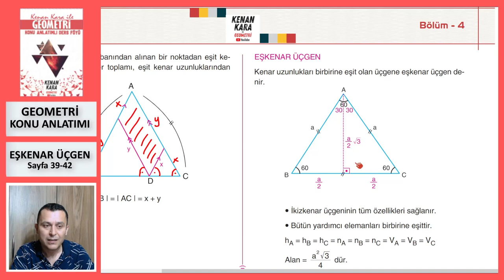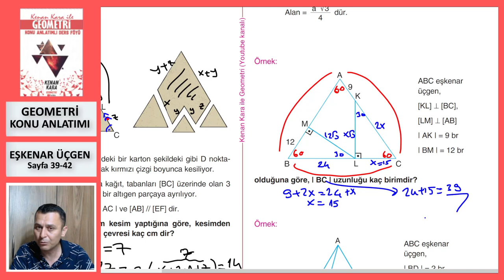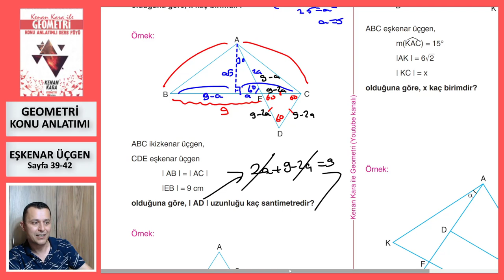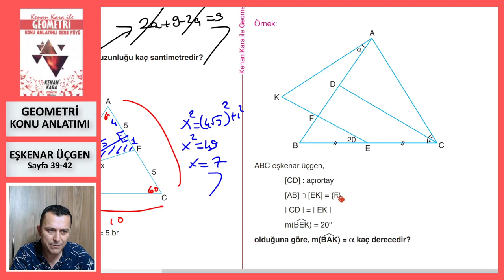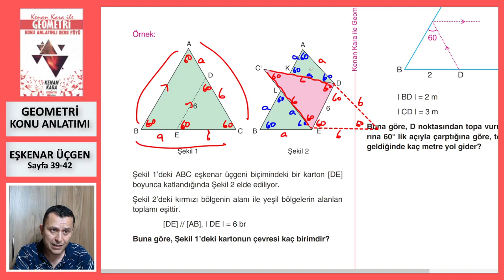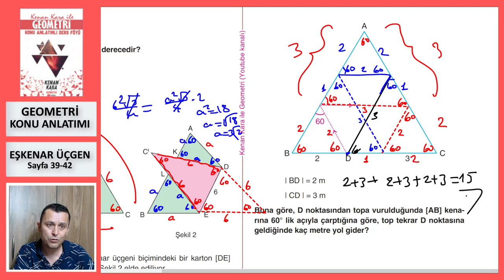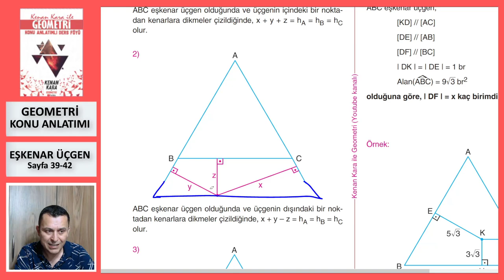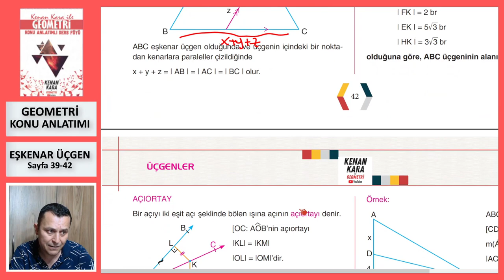EŞKENAR ÜÇGEN (Geometri Konu Anlatımı)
* Eşkenar Üçgen konusunun yeni nesil sorularla konu anlatımı (Sayfa 39-42).

* 2022 tayfaya özel konu anlatımıdır. Yeni konu anlatımı için KONU ANLATIMI  (2023 TAYFA) oynatma listesine bakabilirsiniz.